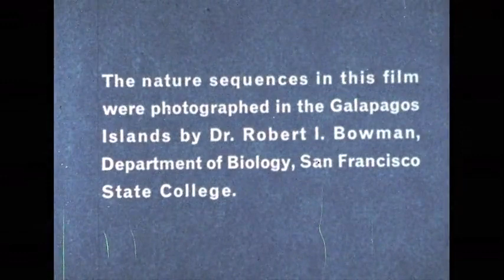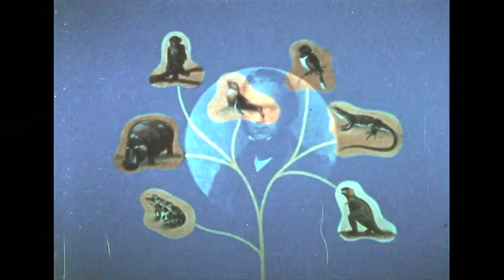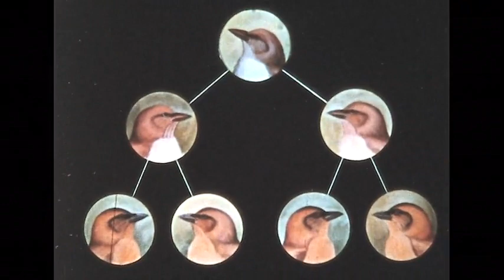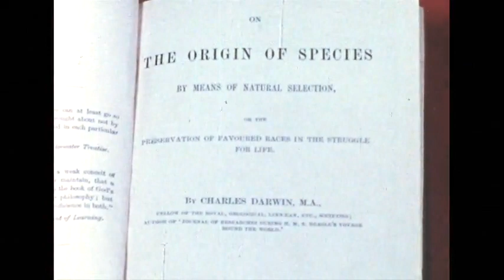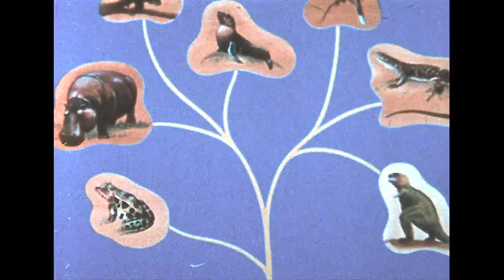Darwin's Finches - Clues To The Origin Of Species (1961)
Illustrates how successful individual variations can lead to development of new species. Uses Darwin's classic Galapagos animals to illustrate the mechanism of species-origin.